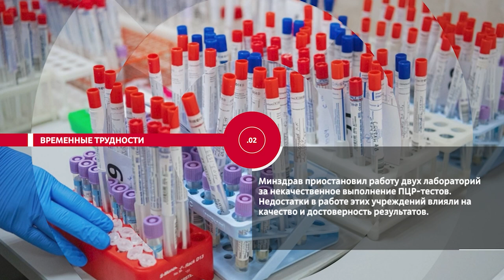НОВОСТИ ЭПИЗОДЫ 17 09 2021